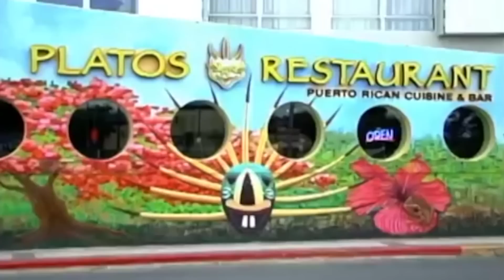Superestrellas De La Lucha Libre: 3 de junio de 2023